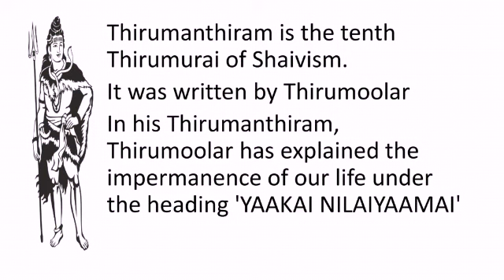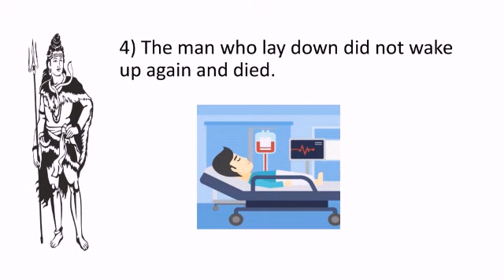Reality of Life |||| Thirumoolar explains reality of life in Thirumanthiram